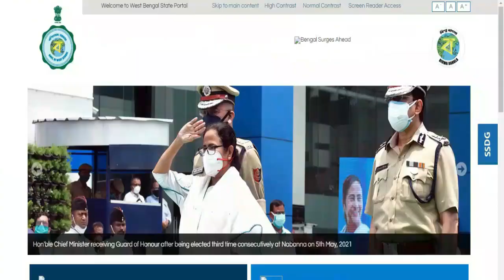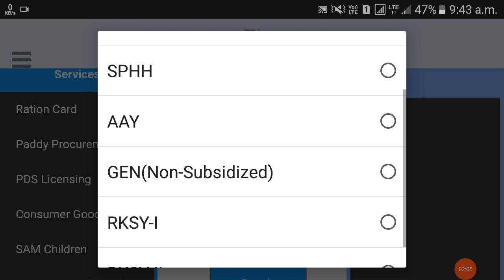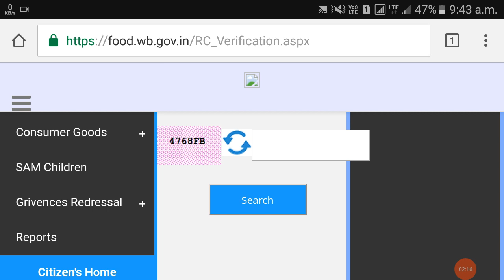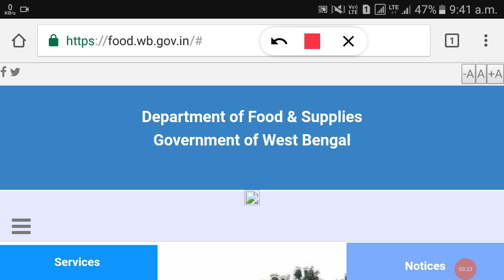Ration Card Aadhar Link Online. How To Check Ration Card With Aadhaar Card Link Status Online,Aadhar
ration card.
ration card aadhar card link.
aadhar card ration card link.
ration card link to aadhar online.
ration card aadhar link online.
aadhar link to ration card wb.
ration card and aadhar link.
aadhar to ration card link.
aadhar card link with ration card online west bengal.
aadhar link with ration card.
how to link aadhar to ration card.
ration aadhar link online.
how to link aadhaar with ration card online.
aadhar card link ration card online.
ration card er sathe aadhar link.
how to aadhar link to ration card online.
how to link aadhaar card to ration card.
link ration card to aadhar card.
ration card 11 no form fill up.
ration card aadhar link west bengal.
ration card link with aadhar card online.
ration card aadhar link.
aadhar card link to ration card.
aadhar card link with ration card.
how to aadhar link in ration card.
how to aadhar link ration card.
how to link aadhar to ration card online.
aadhar link to ration card.
ration card online.
link aadhar with ration card.
aadhar ration card linking online.
aadhar card to ration card link.
ration card aadhar card link online.
online ration card kaise banaye west bengal.
ration card ration card.
how to link ration card to aadhar card.